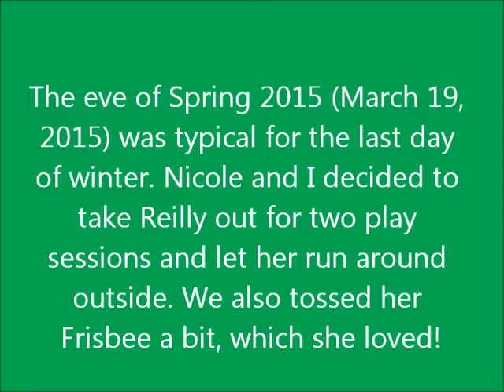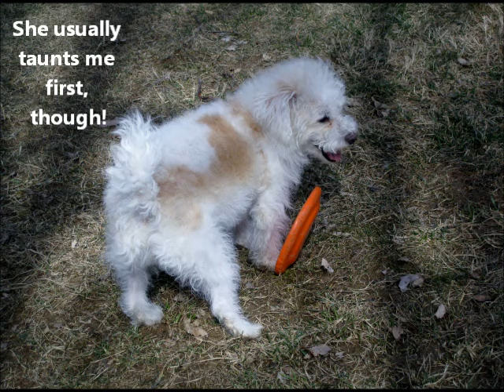A Musical Hiatus: Part 4: Reilly's Second Spring, Part 2